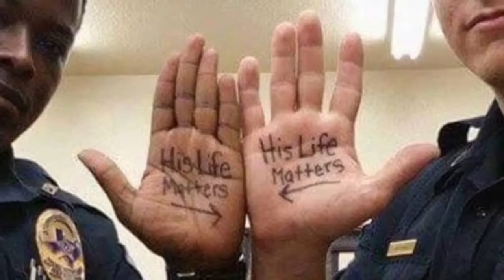Blue Lives Matter & Community Relations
AJ 115